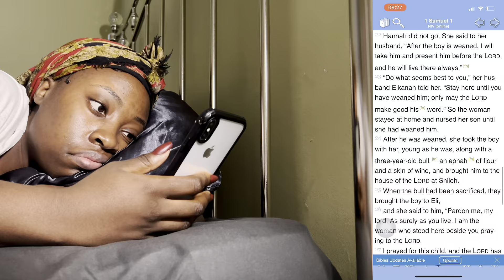Vlogtober Day 2|23 year old Zimbabwean living in London uk